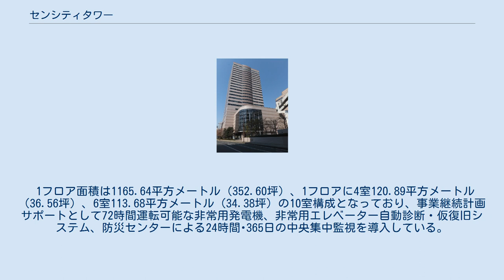センシティタワー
センシティタワーは、千葉県千葉市中央区にある超高層建築物。
そごう千葉店とあわせてセンシティビルディング（千葉新町地区第一種市街地再開発事業における建物名称）、オーロラモールジュンヌとあわせてセンシティを構成する。
 地上96.475メートル（最高部106.65メートル）、地上23階、塔屋2階、地下2階、100メートル級の超高層建築物である。
千葉駅周辺の高層建築物としてランドマークとなっている。
株式会社千葉センシティがセンシティビルディング（そごう千葉店とセンシティタワー）の統括管理を行っている。
センシティタワー、そごう千葉店、オーロラモールジュンヌ（センシティ）は京成千葉駅、JR東日本・千葉都市モノレール千葉駅、ペリエ千葉と直結している。
 1フロア面積は1165.64平方メートル（352.60坪）、1フロアに4室120.89平方メートル（36.56坪）、6室113.68平方メートル（34.38坪）の10室構成となっており、事業継続計画サポートとして72時間運転可能な非常用発電機、非常用エレベーター自動診断・仮復旧システム、防災センターによる24時間･365日の中央集中監視を導入している。
 センシティタワー（2019年6月1日）